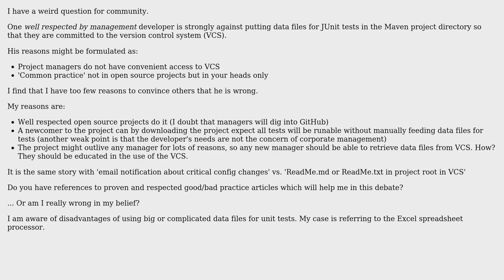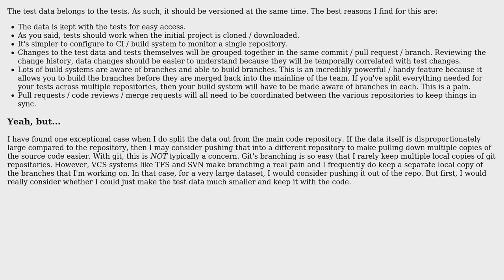Software Engineering: Where do data files for unit tests belong, external or in-project location?